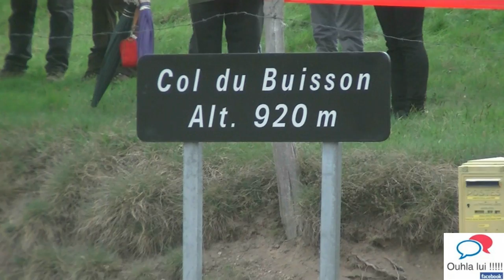Highlights rallye du bassin Annonéen 2015 by Ouhla lui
Malgré le temps pluvieux le spectacle a été au rendez vous lors de ce rallye qui a vu la victoire de Fabiano Lo Fiego et Damien Mezy